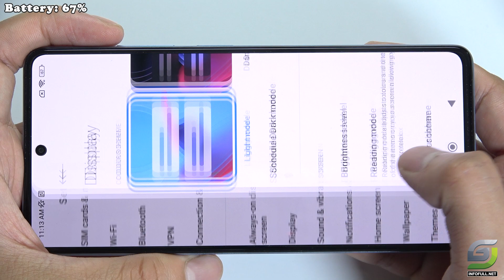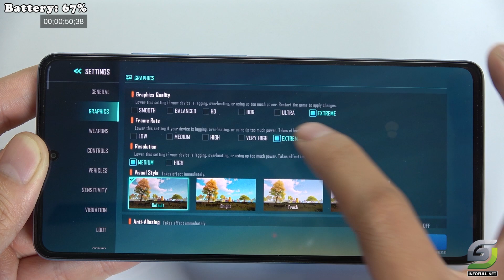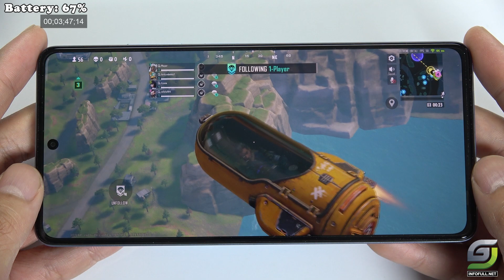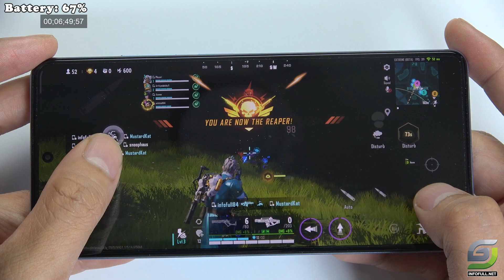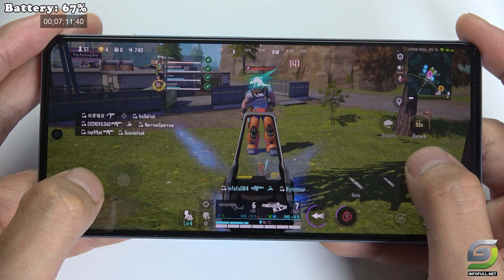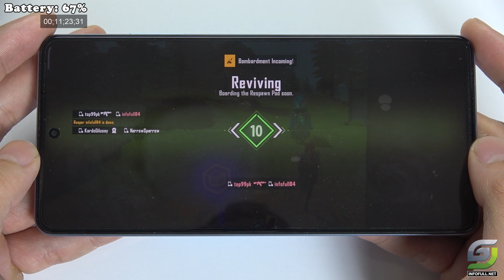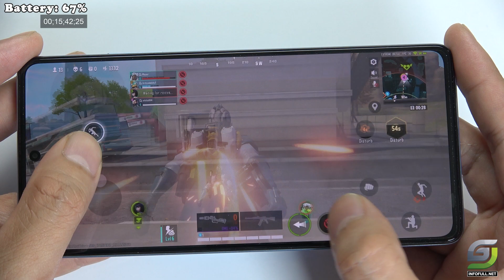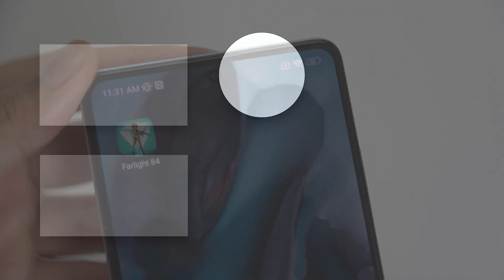Redmi Note 12 Pro 5G Test game Farlight 84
Redmi Note 12 Pro 5G Specifications:
Size: 6.67 inches
Resolution: Full HD+
Operating System: Android 12
Camera:
Rear:
Main: 50 MP
Secondary: 8 MP, 2 MP
Front: 16 MP
Processor (Chip): MediaTek Dimensity 1080 Octa-core
Memory (RAM): 8 GB
Storage:
Capacity: 256 GB
SIM:
Type: Nano SIM
5G Support: Yes
Battery and Charger:
Battery Capacity: 5000 mAh
Charging Speed: 67 W
Brand: Xiaomi